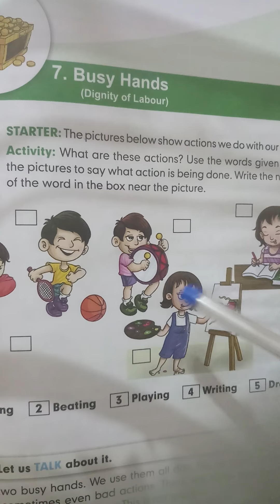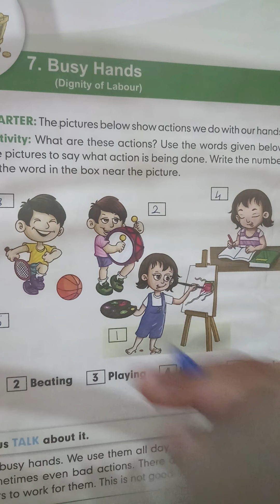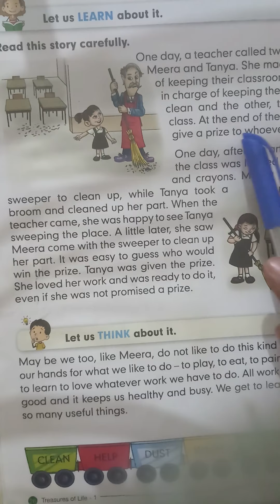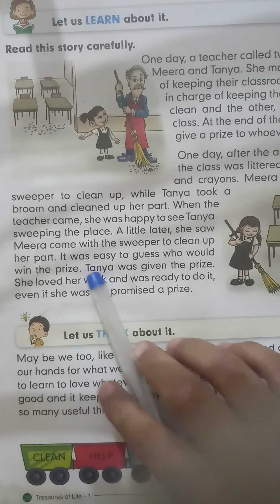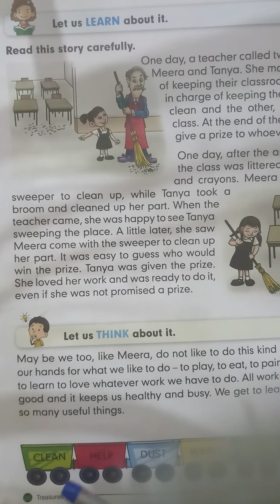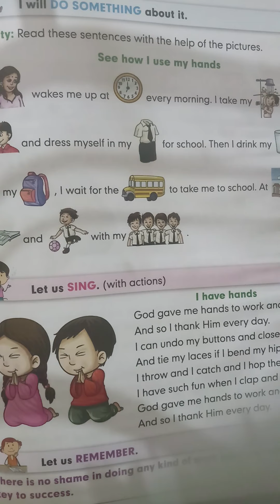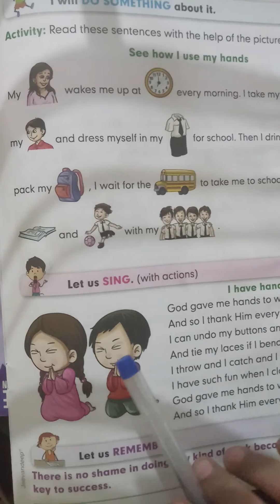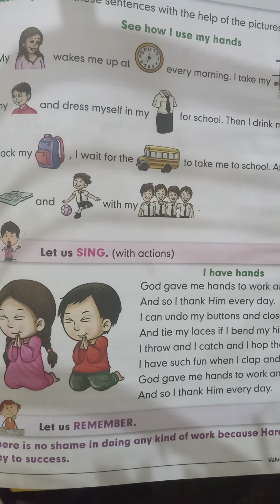Standard 1 Value Education 7 Busy Hands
Standard 1
Value Education
7 Busy Hands